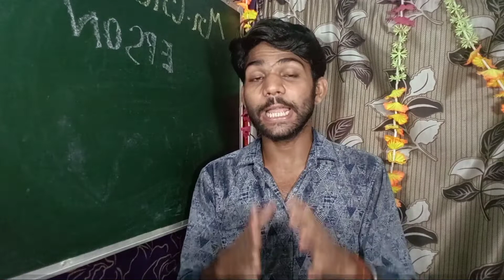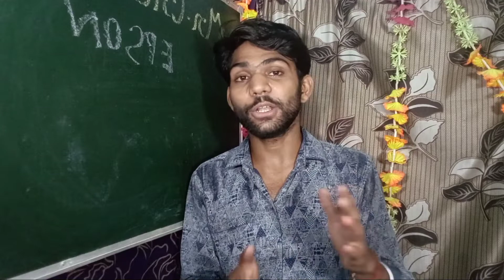Epson L3215 / L3216 All in One Printer Review In Hindi 2022 | Best Printer For Home , Shop , Office